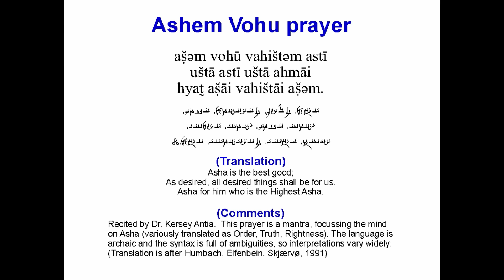Ashem Vohu prayer as recited by Dr Kersey Antia